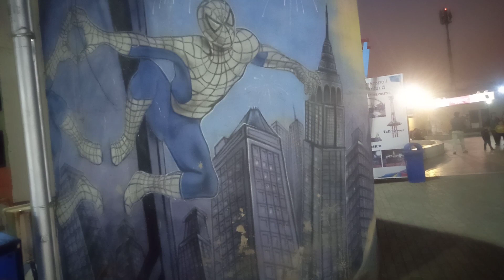January 16, 2023